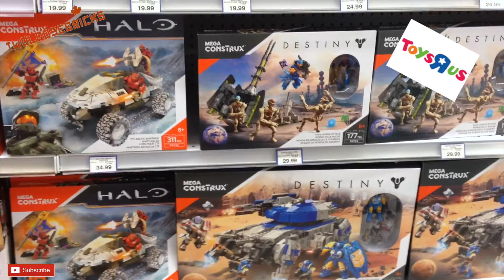LEGO Toys R Us Haul Aug 14 2018 Disney BrickHeadz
LEGO Toys R Us Haul Aug 14 2018 Disney

Twoloosebricks likes Building, Modifying, and Painting the Plastic Bricks. With tutorials!  Modifications and teaching you about Lego, software programs, Videos, Games, Reviews, Guests, Minifigures and more.   Uploads are at 8am AST,  7am EST.

Since Im under 1000 subscribers, with the new monetization rules , it will cost me money to be here, If you can help me out at all, Thank you very much :

LIVE stream times are: Tuesday & Thursday 7Pm-8Pm AST
                                          Sunday 1-2Pm AST
Upload your video question or comments right here:

ANY Other MUSIC USED:
Joakim Karud on Soundclould
licenses/by/3.0/

or

imovie sound effects and songs used as well.
Also some music maybe used form Youtube creation tools (update:no longer used as they copyright some of it still).

If used : Bell animation at end by: A D R I E N N E - E L L E . C O M